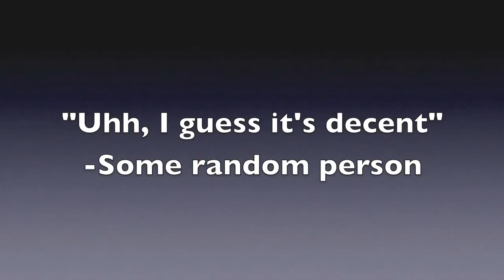The Masterpiece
This is a movie trailer I worked on for seven months
The pink floaty is the masterpiece
My sister was mostly the cameraman, although I did one scene
I starred in it, my dad did, and my sister.